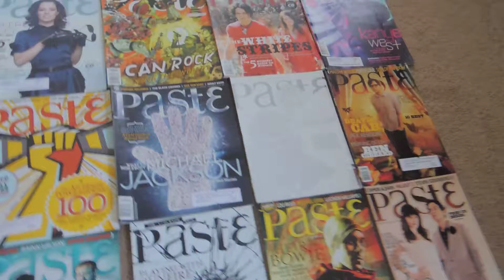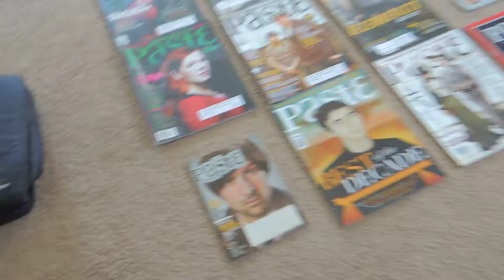Paste Magazine (Print edition, complete set)